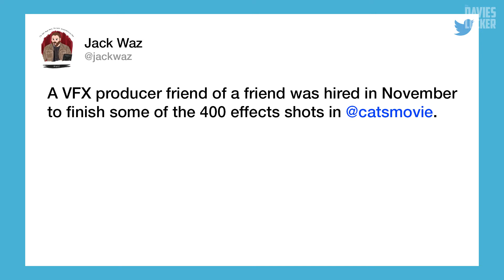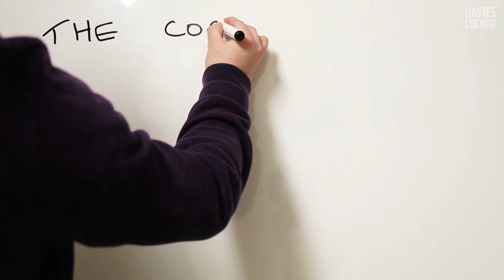The Coronavirus Film Challenge - Day 3 (Evil Dead)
The Coronavirus Film Challenge - Day 3

Coronavirus is currently causing mayhem across the globe!  We’ve seen a ton of films have their release dates pushed back.  Production has stopped on almost every movie and TV show currently in development or being filmed.  And as of today (Wednesday 18th March) the UK is still on lockdown; social distancing and isolation is in full effect!

To bring a little bit of lightness to the situation, we’ve created THE CORONAVIRUS FILM CHALLENGE!  For the next two weeks, we’ll produce a short daily vlog where we’ll suggest a film for everyone to watch, and then the community can chat about it, here on YouTube or across social media.

The movie for Day 3 of The Coronavirus Film Challenge is 'The Evil Dead'.

Give it a watch and then dive into the comments, let us know everything you like, do you prefer Sam Raimi's horror or his Spiderman films, what is Bruce Campbell's greatest ever role?  We want discussion on absolutely everything!

Synopsis:  Five friends travel to a cabin in the woods, where they unknowingly release flesh-possessing demons.

Starring: Bruce Campbell, Ellen Sandweiss, Richard DeManincor
Director: Sam Raimi

UK Release Date: November 1981